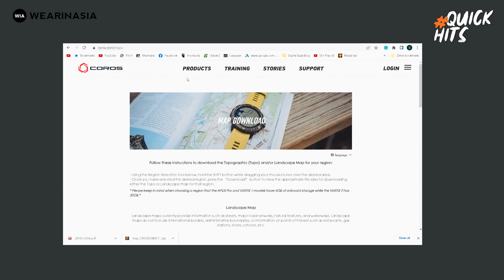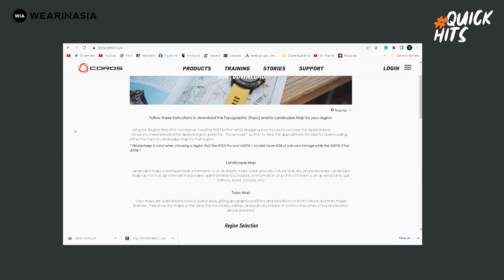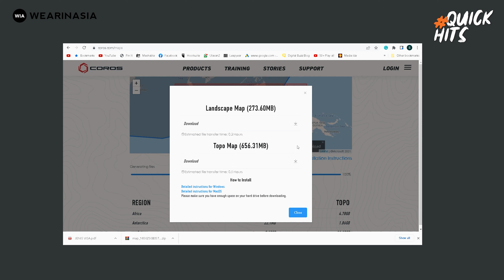TUTORIAL DOWNLOAD & INSTALL MAPS PADA VERTIX, VERTIX 2 & APEX PRO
Pada video kali ini kita memberikan tutorial gimana caranya memasukkan Maps dari apps COROS ke sportwatch COROS kalian serta cara menampilkannya! Yuk langsung cek aja video Quick Hits kali ini!

0:00 INTRO
0:27 TUTORIAL DOWNLOAD MAPS
5:08 TUTORIAL TRANSFER MAP FILE
5:46 TUTORIAL CHANGE MAP SETTING
6:46 CLOSING